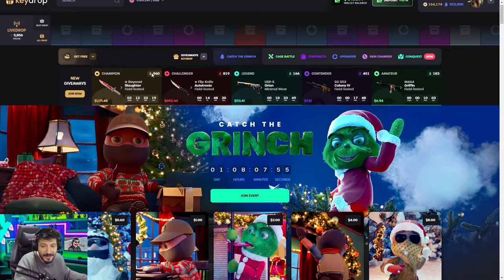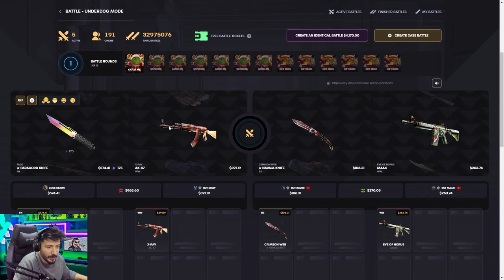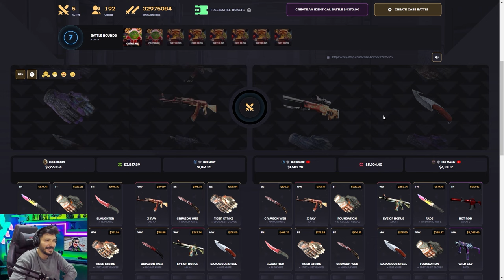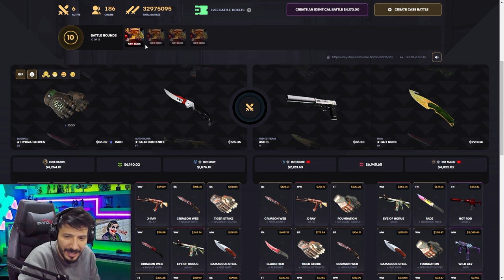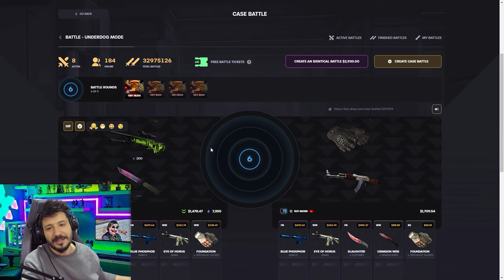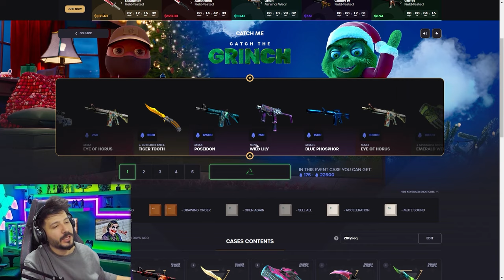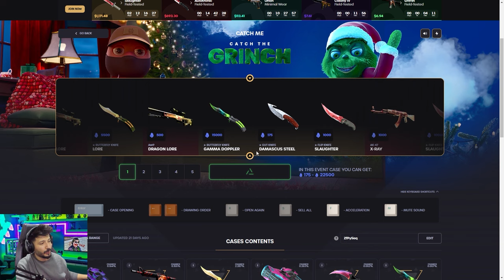EVRENİN EN İYİ KASA AÇMA SİTESİ Keydrop Promo Code giveaways